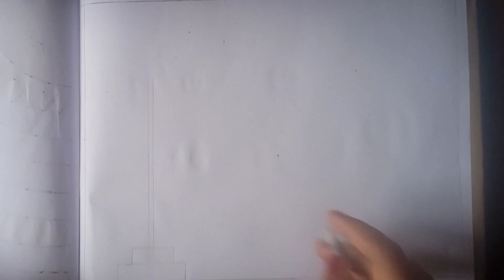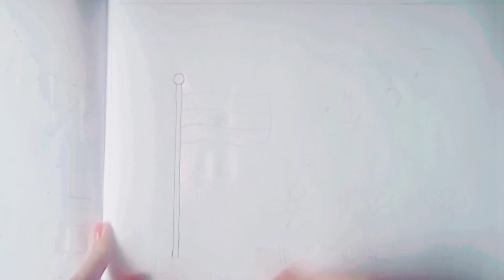15 Augustus Drawing ||Tiranga Drawing ||Independence Day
15 Augustus drawing
Independence Day
Tiranga Drawing